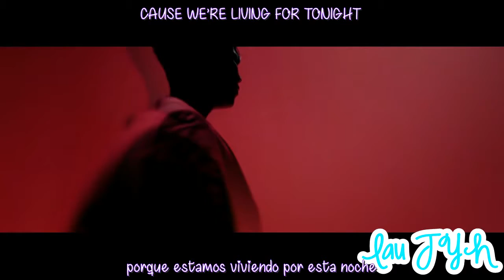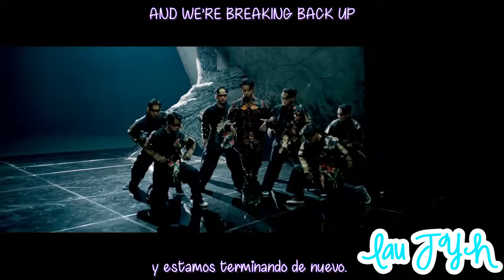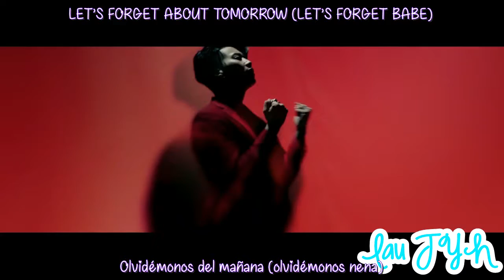Jay Park (박재범) & Yultron – Forget About Tomorrow MV (Sub español + English Lyrics)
❤ LÉEME ❤ ---

• Artista: Jay Park (박재범) & Yultron
• Korean Title:
• English Title: Forget About Tomorrow
• Fecha: Enero 30, 2018
• Genero: Pop / Dance
• Label: AOMG
• Single: Forget About Tomorrow